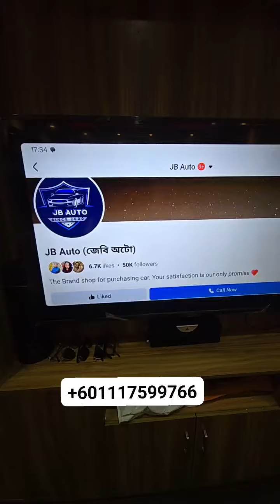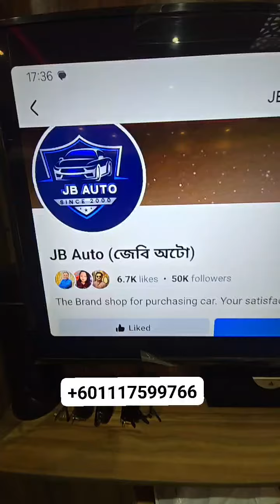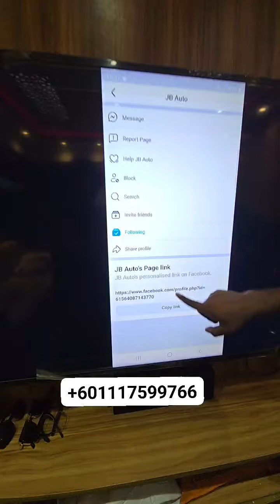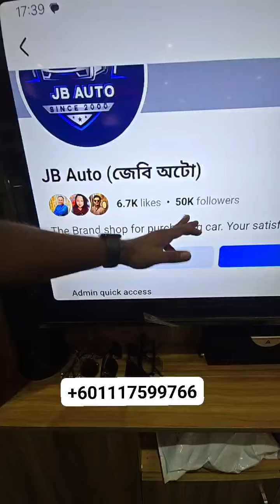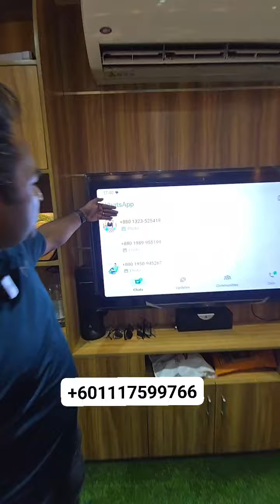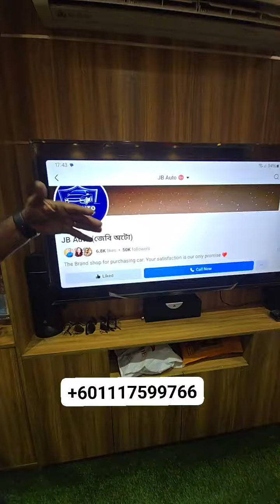লাইভ দেখুন নগদ টাকা, স্মার্ট টিভি ও এন্ড্রয়েড প্লেয়ার জিতুন 😱 পেজ লিংক নিচে আছে..